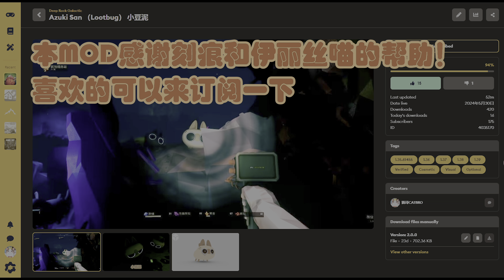【深岩银河】【自制 MOD】这是什么？猫猫虫！摸一下~